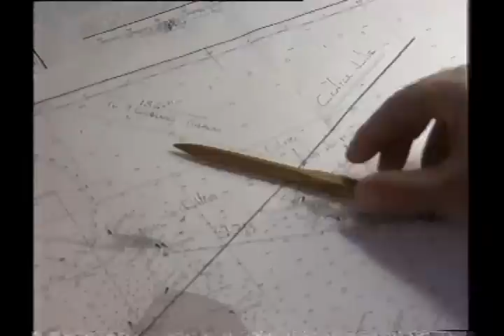SKY AT NIGHT SOLAR ECLIPSE 1998 PART 2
A Tribute to Sir Patrick Moore. As a young casino croupier I was lucky enough to work on the Greek Ship Stella Solaris when it sailed off the coast of Aruba in the Caribbean to witness the Solar Eclipse in 1998. This brings back many happy memories for me but my main reason for posting this video is as a tribute to Sir Patrick Moore who sadly died last week.